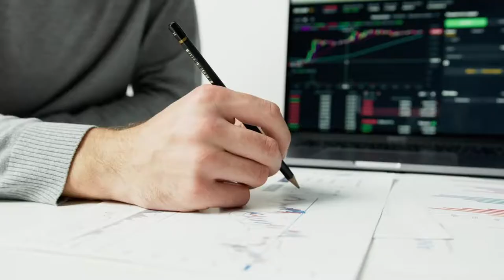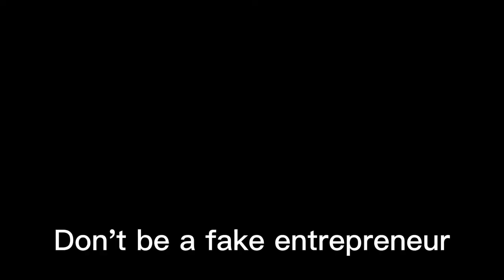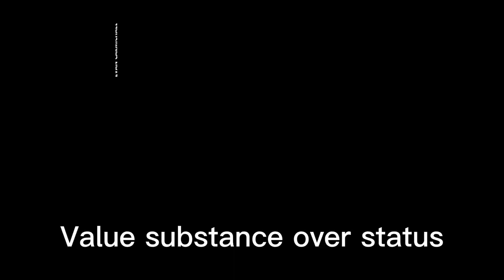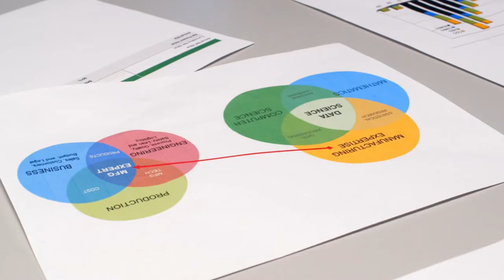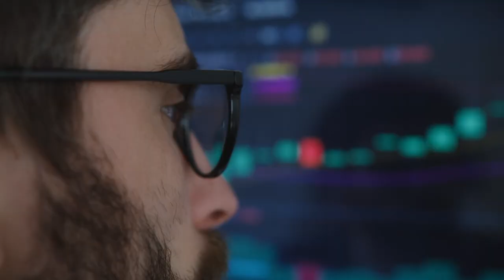The MOST Important Thing to THINK About! | Peter Thiel | Top 10 Rules For Success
He is one of the most successful investors of our generation rivaling likes of warren buffett and ray dalio, here is his top 10 rules for success.

1. You are the entrepreneur of your life He studied 20th-century philosophy as an undergraduate at Stanford University.
 2. Do one thing uniquely well An avowed libertarian, he founded The Stanford Review in 1987.
3. Make sure people align properly He formed friendships with other students at Stanford, many of whom contributed to the Stanford Review. Some of these friends later took up jobs at PayPal and became part of the PayPal Mafia.
4. It went public on February 15, 2002, and was sold to eBay for $1.5 billion later that year.
5. Don't be a fake entrepreneur He was the first outside investor in Facebook, with a 10.2% stake acquired in 2004 for $500,000.
6. Value substance over status In addition to Facebook, Thiel has made early-stage investments in numerous startups, including Booktrack, Linkedln, Friendster, Yammer, Yelp, Palantir Technologies, Big think.
7. Don't lose sight of what's valuable In February 2013, Thiel received a TechCrunch Crunchie Award for Venture Capitalist of the year.
8. Trends are overrated He was a US-rated Chess Master and one of the highest ranked under-21 players in the country.
9. Don't dwell on the past He's a managing partner in Founders Fund, a venture capital fund with $2 billion in assets under management.
10. Find the secret path In 2010 he created the Thiel Fellowship, which will award $100,000 to 20 people under 20 years old, to spur them to drop out of college and create their own ventures.